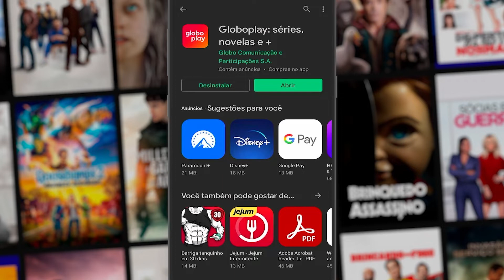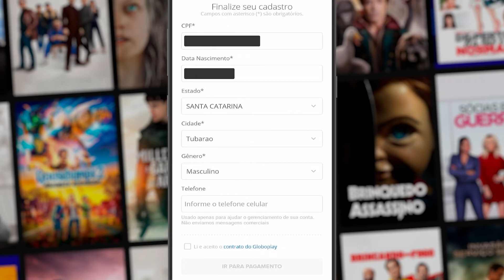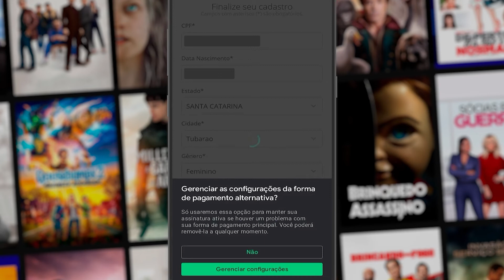Como ASSINAR o GLOBOPLAY com GIFTCARD do GOOGLE PLAY em 2024!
Para você que está querendo assinar o serviço do Globoplay utilizando o saldo do Google Play, Então vem comigo que vou estar te mostrando o passo a passo de como você vai estar fazendo esse procedimento de utilizar o saldo da Google Play para assinar o serviço do Globoplay.